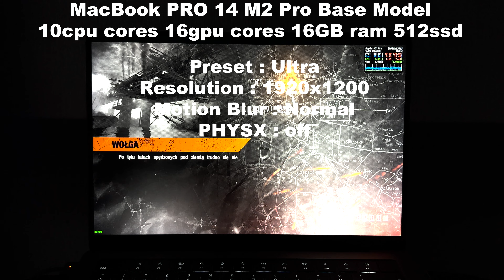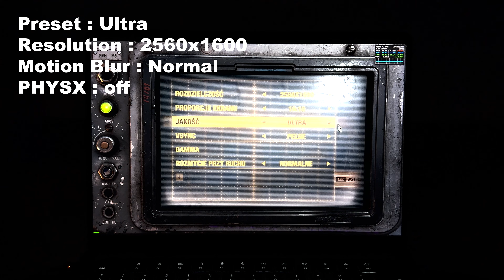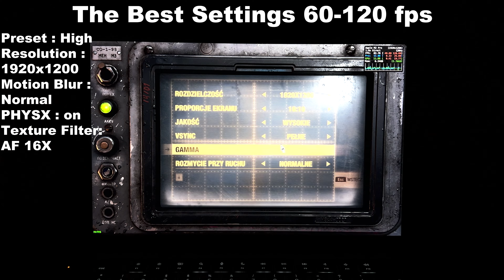Metro Exodus on MacBookPro 14 Base M2 pro [HD/2K][Ultra/High]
Hello.
This wideo shows how playable ist Metro Exodus 2. Mac book ist 2023 base model macbook pro with m2 pro processor.
MacBook Specs:
Apple M2 Pro chip
10-core CPU with 6 performance cores and 4 efficiency cores
16-core GPU
16-core Neural Engine
16GB unified memory
512GB SSD
I hope you ejnoy that video.
Like and Subscrice !

List:
0:00 - FullHD 1920x1200 Preset Ultra
3:46 - FullHD 1920x1200 Preset High
6:38 - 2K 2560x1600 Preset Ultra
9:06 - 2K 2560x1600 Preset High
10:41 -  Best Settings FullHD 1920x1200 Preset High